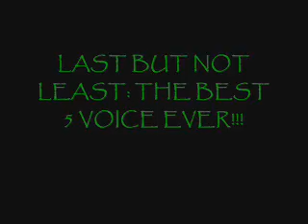5 Voices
I was watching the Comic-Con 9 Video and I realized 5 screamed so many times so thus this was created...